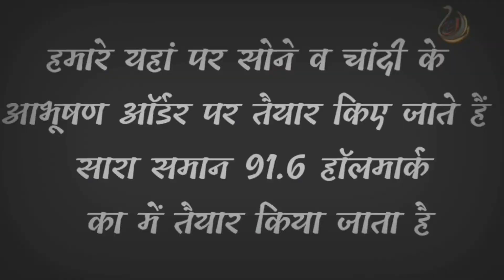latest silver chain for boy || 2021 न्यू चांदी की चेन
New Chandi ki designs 2021 ke new fancy designs
हमारे यहां पर चांदी के अनोखे डिजाइंस की चैन आर्डर पर तैयार की जातीीी हैं Silver chains designs, Italian Silver chains designs, New stylish chains for boys, antique chains designs for men, 92.5 Italian silver chain designs

ItSilver chains designs, Italian Silver chains designs, New stylish chains for boys, antique chains designs for men, 92.5 Italian silver chain designs